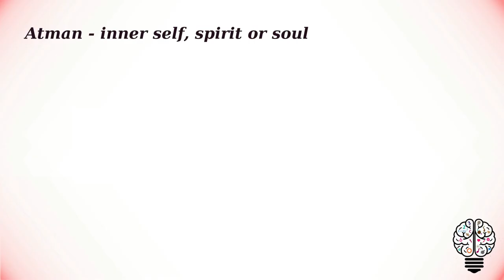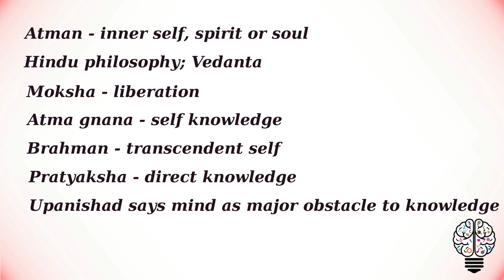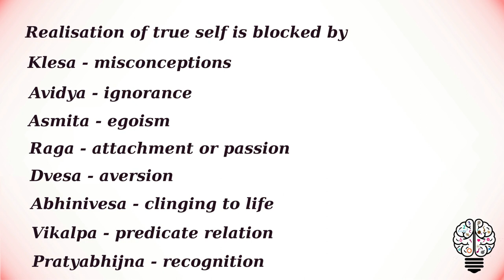The primacy of self knowledge in Indian psychology